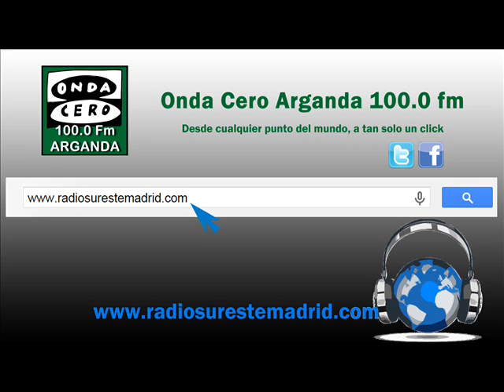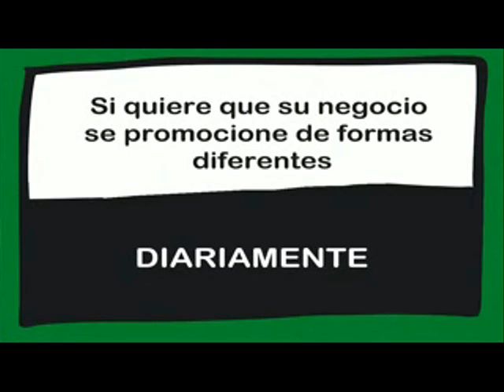GRAN FINAL DE LA I OLIMPIADA CULTURAL DEL SURESTE. 07/04/2016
Les ofrecemos la gran final de la I OLIMPIADA CULTURAL DEL SURESTE desde teatro Casablanca en Arganda del Rey.

Emitido el día 07/04/2016 en el programa "Aquí en la Onda" presentado por Juan Carlos Gutierrez.